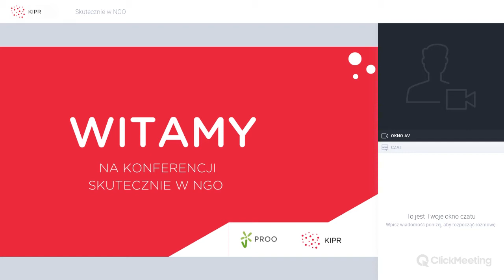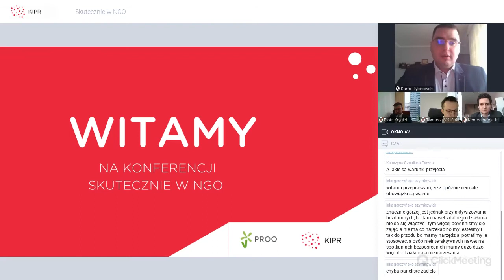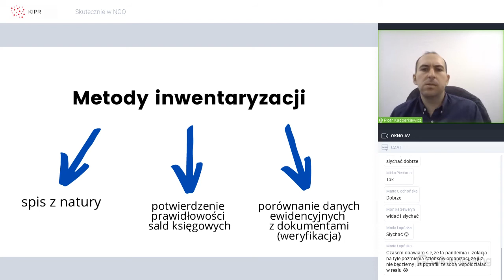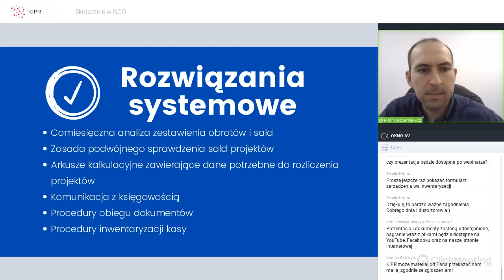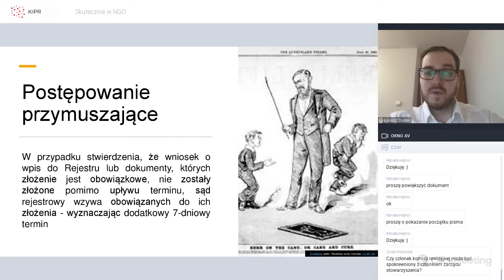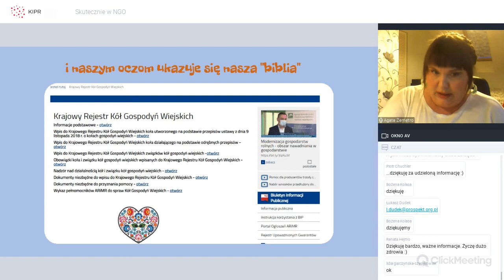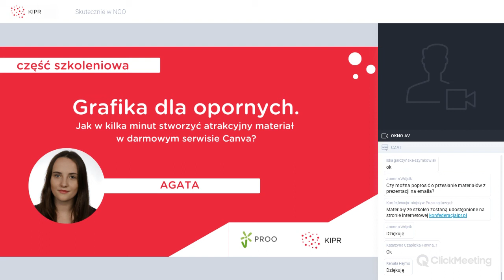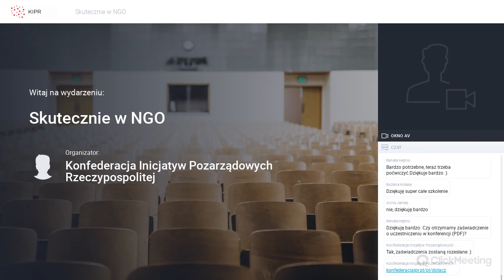Skutecznie w NGO!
📣Promocja działań organizacji, księgowość, czy rejestracja zmian w sądzie – te i inne tematy poruszyliśmy w ramach bezpłatnych szkoleń organizowanych w trakcie konferencji „Skutecznie w NGO” organizowanej przez Konfederację Inicjatyw Pozarządowych Rzeczypospolitej. Całodniowa konferencja odbyła się w sobotę 5 grudnia w formie zdalnej.

🦠Podczas konferencji odbyła się dyskusja panelowa na temat wyzwań stojących przez społeczeństwem obywatelskim w Polsce w okresie pandemii COVID-19 z udziałem przedstawicieli instytucji publicznych, oraz organizacji pozarządowych, które wymienią swoje doświadczenia z działalności w trakcie pandemii. Udział w dyskusji wzięli Piotr Krygiel (Narodowy Instytut Wolności), Kamil Rybikowski (KIPR) oraz Tomasz Wiśliński (Fundacja Przyszłość Pokoleń).

🧠Poza dyskusją, organizatorzy konferencji przygotowali pełen pakiet szkoleniowy dla organizacji pozarządowych, dotyczący zarówno kwestii formalnych związanych z prowadzeniem działalności, jak i uzyskania nowych kompetencji dla NGO.

📚Wśród tematyki szkoleń znajdzie się między innymi tworzenie prostych GRAFIK i publikacja ich w social media z wykorzystaniem darmowego oprogramowania, sprawy KSIĘGOWE związane z zamknięciem roku w organizacji, wyjaśnienie formalnych PRZEPISÓW dotyczących działalności organizacji (na przykład wyboru władz, czy zgłaszania zmian do sądu rejestrowego), czy zakładanie i prowadzenie działalności w Kołach Gospodyń Wiejskich. Pod koniec każdego ze szkoleń odbędzie się sesja Q&A w trakcie której działacze organizacji pozarządowych będą mogli zadawać pytania szkoleniowcom.

👉Więcej na naszej stronie:
Sfinansowano ze środków Narodowego Instytutu Wolności – Centrum Rozwoju Społeczeństwa Obywatelskiego w ramach Programu Rozwoju Organizacji Obywatelskich.